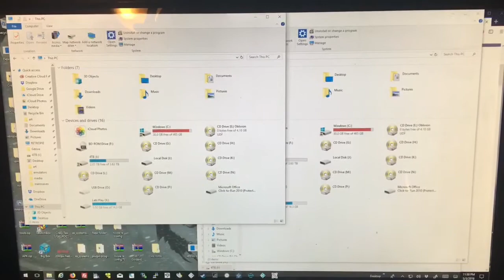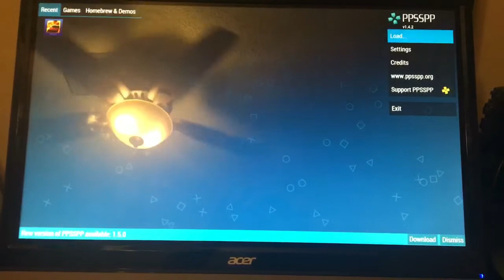Let’s Play PC/USB test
Just a few more tweaks and it will be released to the world. Start getting those  USB or external Hard Drives ready. I will be doing tests this weekend to make sure all the mapping is set. Enjoy.